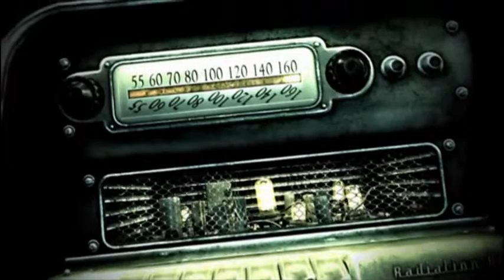Fallout 3 intro